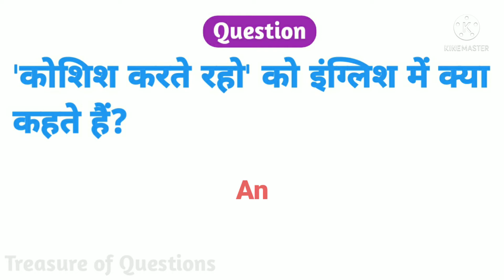कोशिश करते रहो को इंग्लिश में क्या कहते हैं | koshish karte raho translate in english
Dosto is Video Me Maine Apko Bataya Hai Ki 'Koshish Karte Raho' Vakya Ko English Mein Kya Kehte Hain Jis Se Apki English Mein Bahut Sudhaar Hoga Ummed Hai Apko Ye Video Bahut Pasand Aayegi Thank you so much...

Related Searches-